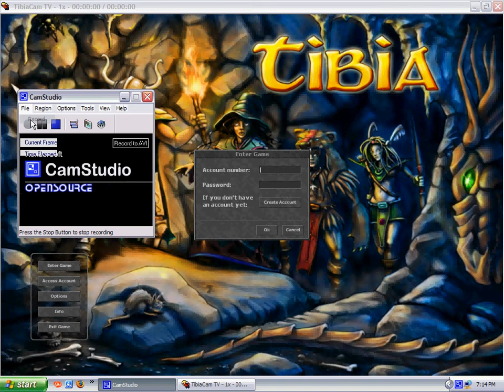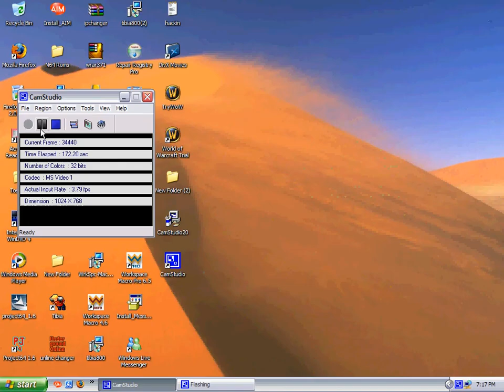Anemone dead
They owned him